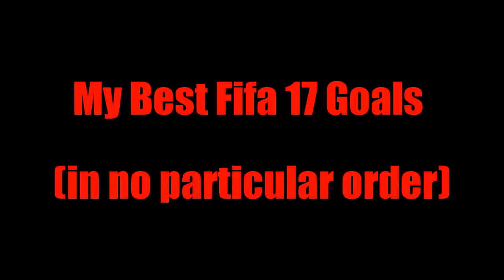Best Goals Of Fifa 17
a compilation of my favourite/ the best goals I've  scored over the course of playing fifa 17
if you think there is a goal I have uploaded that I should have added to the compilation then put it in the comments

some goals are in here as they hold sentimental value

NO SLIDERS WERE USED

I have never used sliders in fifa 17 therefor you will not see it used in any of my videos, I honestly see no point in sliders personally and if I did decide to use sliders I would not upload anything from those matches as I get no sense of achievement from using sliders